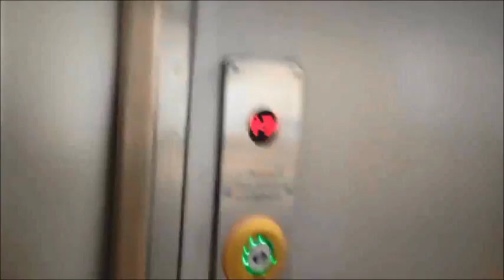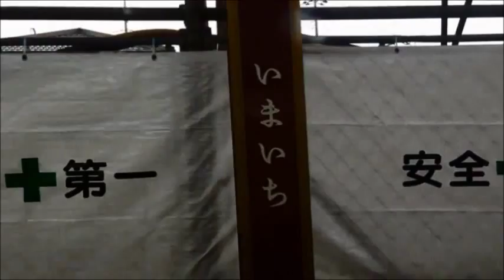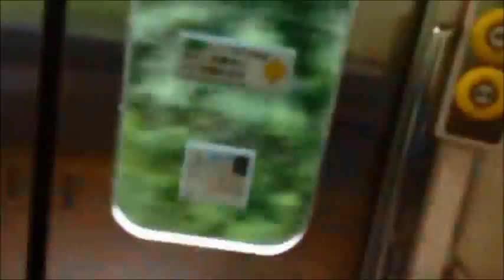日光線205系宇都宮行（日光→宇都宮）車窓【湘南色】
日光線宇都宮行205系湘南色の日光-宇都宮間全区間車窓です。途中文挟駅での205系湘南色と日光色の交換シーンも含まれております。こちらはsuka E217さんからの提供動画です。編集は私gakuo1225が手を加えております。なるべく雑音等不要な部分をカットし快適にご視聴いただけるように致しました。動画撮影なされましたsuka E217さんはお疲れ様でした。今後、動画提供をご希望の方は私にお気軽にメッセ・コメントをくだされば幸いです。
【収録内容】
日光発(0:13)→今市(5:31)→下野大沢(10:26)→文挟(15:53)→鹿沼(22:23)→鶴田(30:17)→宇都宮着(34:36)
This is the Nikko Line train for Utsunomiya.
撮影：suka E217 / 編集：gakuo1225